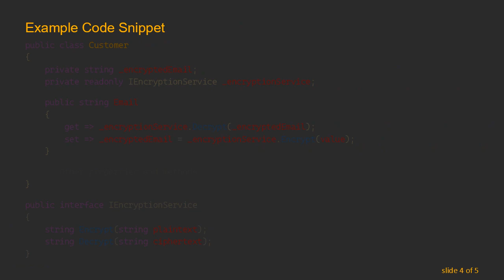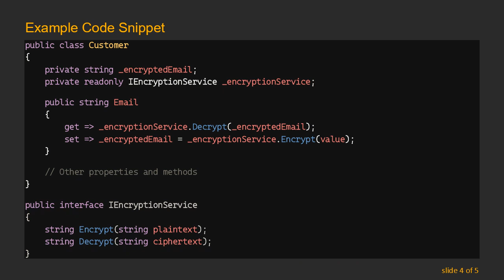Securing Data: Implementing Encryption with Entity Framework in C#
Summary: Learn how to enhance data security in your C# applications by implementing encryption with Entity Framework. This guide explores the steps to integrate encryption techniques seamlessly within your Entity Framework code, ensuring the confidentiality and integrity of your sensitive data.

In today's digital landscape, data security is paramount. With cyber threats constantly evolving, it's essential for developers to employ robust measures to safeguard sensitive information. Encryption stands as a fundamental technique in the arsenal of data protection strategies. In this guide, we'll delve into implementing encryption with Entity Framework in C, providing a comprehensive guide for bolstering the security of your applications.

Understanding Encryption

Encryption involves transforming plaintext data into ciphertext using cryptographic algorithms. This process ensures that even if unauthorized entities access the data, they cannot decipher its contents without the appropriate decryption key. Entity Framework, a popular object-relational mapping (ORM) framework for .NET, facilitates database interactions in C applications. By integrating encryption within Entity Framework, developers can seamlessly protect data at the database level.

Implementing Encryption with Entity Framework

Choose a Suitable Encryption Algorithm

Selecting a robust encryption algorithm is crucial for effective data protection. Common choices include Advanced Encryption Standard (AES), Rivest-Shamir-Adleman (RSA), and Triple Data Encryption Standard (3DES). Assess your security requirements and opt for an algorithm that aligns with your needs.

Integrate Encryption into Entity Framework Models

Extend your Entity Framework models to incorporate encryption logic. This involves encrypting sensitive properties before persisting them to the database and decrypting them upon retrieval. Implement encryption and decryption methods within the getter and setter of the respective properties.

Securely Manage Encryption Keys

The security of encrypted data hinges on the protection of encryption keys. Employ secure key management practices, such as using hardware security modules (HSMs) or key management services (KMS), to safeguard encryption keys from unauthorized access.

Handle Encryption Errors Gracefully

Ensure that your application gracefully handles encryption errors to prevent data loss or corruption. Implement error handling mechanisms to address scenarios such as key rotation, key expiration, or decryption failures.

Example Code Snippet

Conclusion

By integrating encryption with Entity Framework in C, developers can fortify the security of their applications and protect sensitive data from unauthorized access. Implementing encryption algorithms, seamlessly integrating encryption logic within Entity Framework models, securely managing encryption keys, and handling encryption errors are essential steps in enhancing data security. By following best practices and employing encryption effectively, developers can mitigate risks and bolster the confidentiality and integrity of their applications' data.

Enhancing data security is an ongoing endeavor. Stay vigilant, keep abreast of emerging threats and encryption best practices, and continuously refine your security measures to safeguard your applications and the sensitive data they manage.